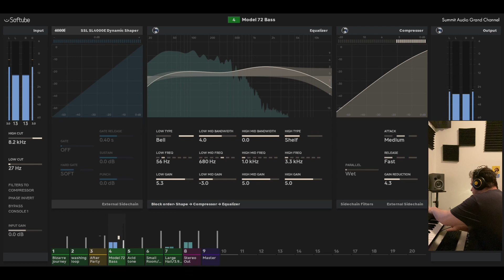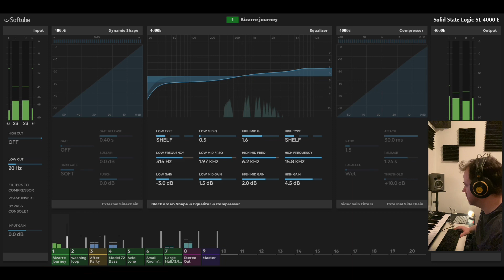After Hours - Pantheon Escape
(Sodacon Music mix session I own all the rights to this music) just created tonight.